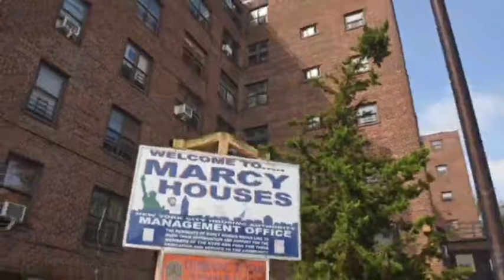Jay-Z's Former Friend Dehaven Truth Behind EXPOSING Him & His Family And Felt Betrayal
The Betrayal Revealed: Dehaven's Truth Behind Jay-Z and His Family Exposed.